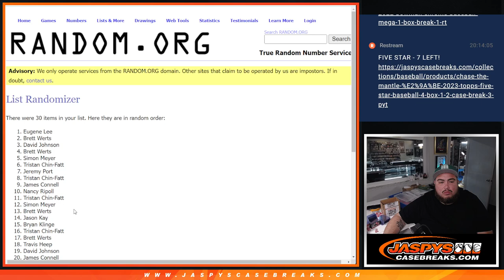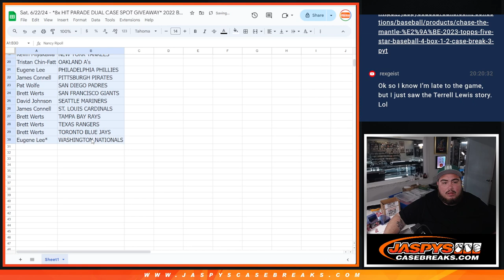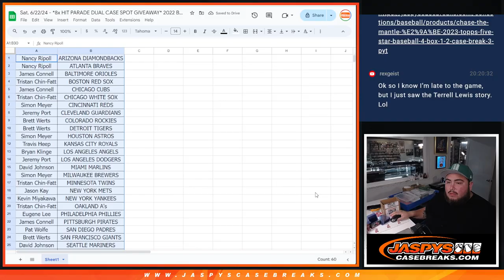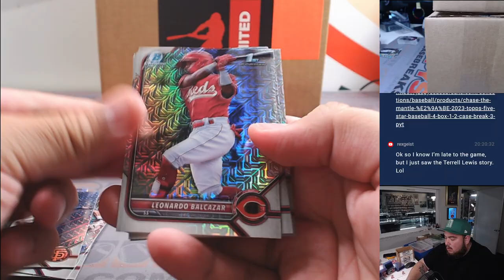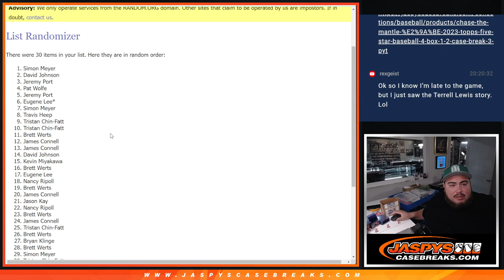Sat. 6/22/24 - *8x HIT PARADE DUAL CASE SPOT GIVEAWAY* 2022 Bowman Chrome Baseball Mega 1Box #1 *RT*